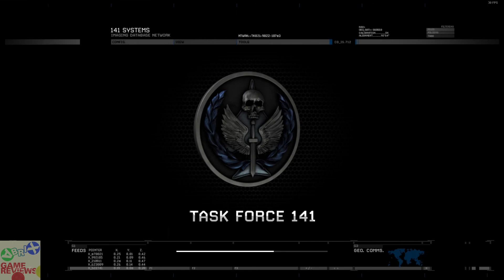CALL OF DUTY MODERN WARFARE 2 PC Gameplay Walkthrough #13 - Whiskey Hotel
B U Y | T H E | G A M E | H E R E

Call of Duty: Modern Warfare 2 is a first-person shooter video game developed by Infinity Ward and published by Activision for the Xbox 360 and PlayStation 3 video game consoles and the Microsoft Windows operating system. Officially announced on February 11, 2009, the game was released worldwide on November 10, 2009. It is the sixth installment of the Call of Duty series and the direct sequel to Call of Duty 4: Modern Warfare, continuing the same storyline, with Call of Duty: Modern Warfare 3 set to end the storyline.